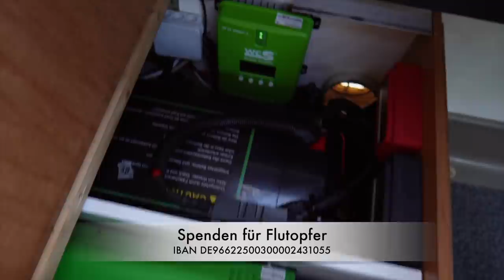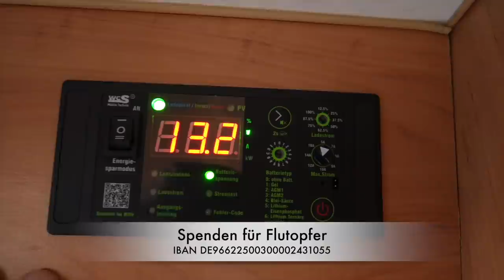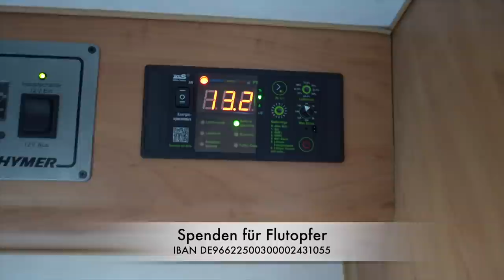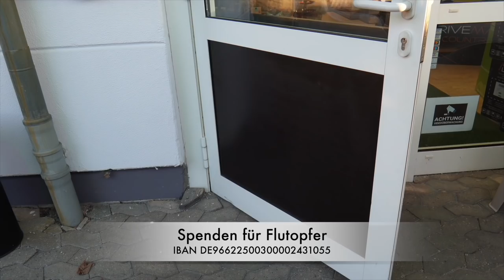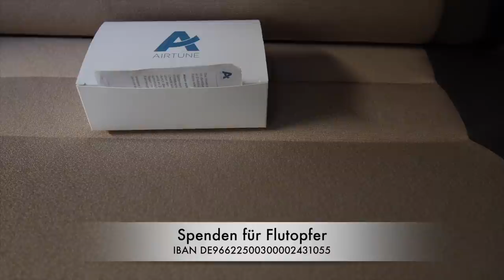Schock in Dinkelsbühl bei Mika Caravan! | Es ist wieder richtig viel los bei uns in der Werkstatt.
MiKa Caravan
Heininger Str. 24
91550 Dinkelsbühl